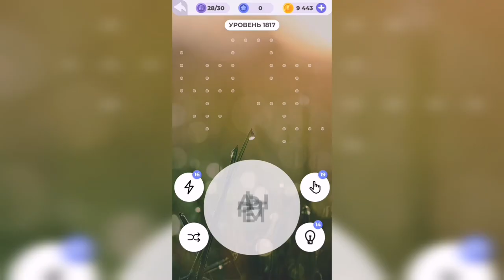Линия слова / Дары природы / Уровень 1817